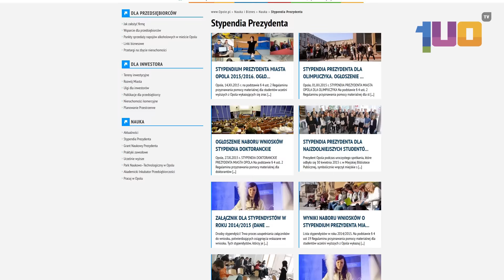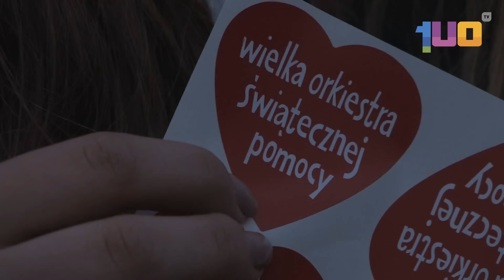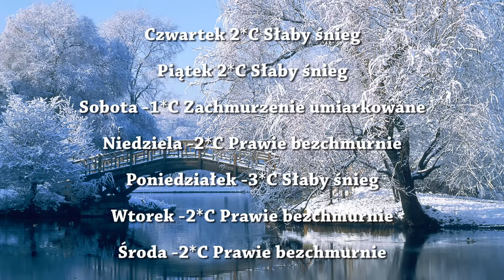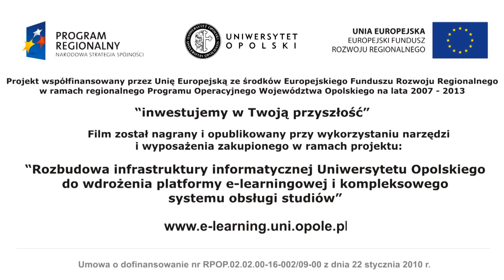Serwis Informacyjny, sport i pogoda z 13 stycznia 2016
Wypoczęliście po świętach i wróciliście z nową energią na studia ? My tak i mamy dla Was pierwszy  serwis informacyjny w roku 2016  a w nim : prezydent miasta Opola opowie o stypendium prezydenta, powiemy w skrócie jak w tym roku przebiegła akcja WOŚP w Opolu. Pokażemy Wam również, że można żyć bez mięsa oraz wyjawimy wasze postanowienia noworoczne. Zapraszamy do oglądania.